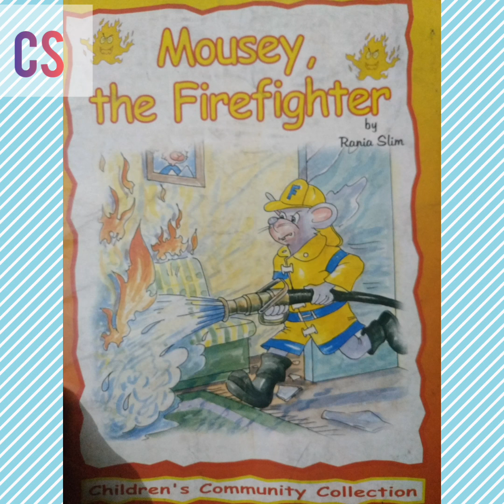Mousey the Firefighter Audiobook